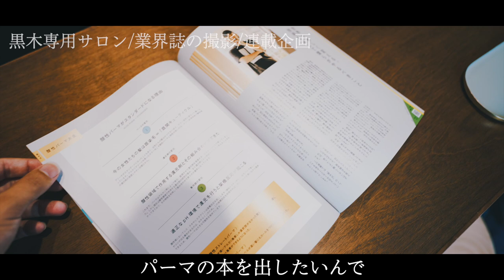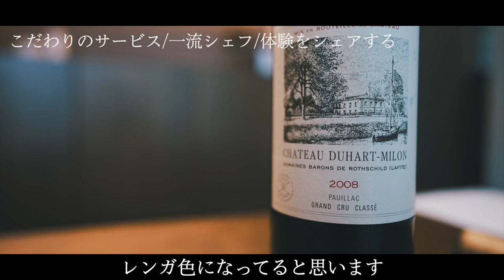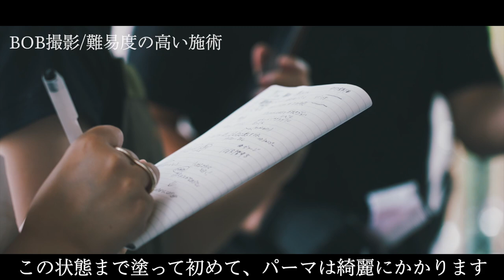自分の一生をかけて、世界を美しく変える物語 ─ La Maison KUROKI duo 黒木利光 ─ 美容師密着ドキュメント【大阪編】| HAIRCAMP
今年9月、南青山に CHARLES DESSIN tokyo をオープンした黒木利光。

数々のコンテストで優勝し、今やコンテスト審査員やセミナー講師に引っ張りだこな日々を送る。
業界での知名度もさることながら、常に目の前にいるお客様への熱い思いも忘れない。

そんな黒木の、知られざる苦悩とは…。

東京進出の裏側、高難易度の業界誌撮影、黒木の想像する未来と本音、もがき苦しんだ過去。
そこから見える、世界を美しく変える物語。